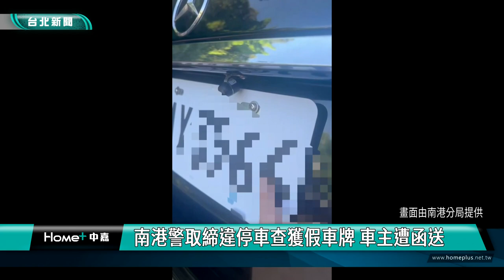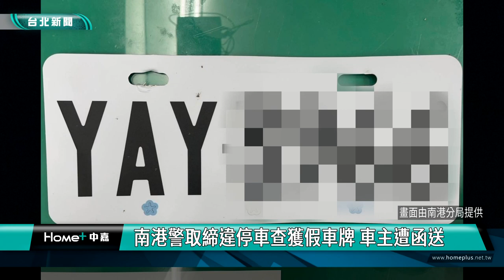假車牌 偽造|違停 取締|溯源 網路|吊牌 扣趙|2024 中嘉新聞|南港警取締違停車查獲假車牌 車主遭函送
取締違停竟槓上開花查到假車牌 車主辯稱超速遭吊牌 網路購買偽造車牌

偽造假車牌近期有越來越多的跡象，南港分局員警日前取締違規停車時，發現這輛汽車竟然懸掛偽造車牌，警方除了依法扣牌移置保管車輛外，並通知車主到案說明，車主辯稱因為超速違規遭吊扣車牌六個月，因此上網購買偽造車牌懸掛，警方訊後已將車主依違反刑法偽造特種文書罪函送法辦，同時也針對網路販售假車牌部分也將持續溯源儘速查緝到案。

員警仔細查看這輛車的前後車牌發現材質及印刷都跟正常車牌不一樣，原來南港分局員警日前在軍人公墓周邊取締紅線違停車輛時，發現這輛車無法查出車籍資料，車牌更有偽造跡象，於是先查扣車牌並將車輛移置保管，隨後通知車主到案說明，車主坦承因為超速被吊扣車牌，為了能繼續開車上路就上網購買偽造車牌，沒想到才掛一天就遭查獲，南港分局方面說明偵辦經過。

警方已經將車主依違反刑法特種文書罪函送士林地檢署偵辦，另外針對網路販售偽造車牌部分將持續溯源查緝，南港分局方面呼籲車牌屬於「特種文書」，私下製作販售及購買使用上路都屬違法行為，最高可處一年以下有期徒刑，警方將加強查緝取締，提醒民眾千萬不要以身試法。